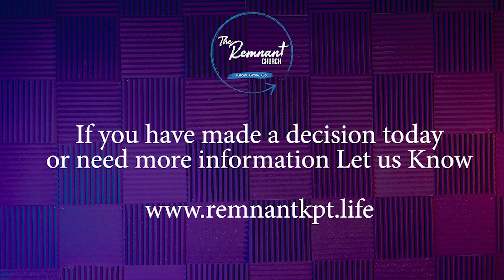Sunday Service @ Remnant Church